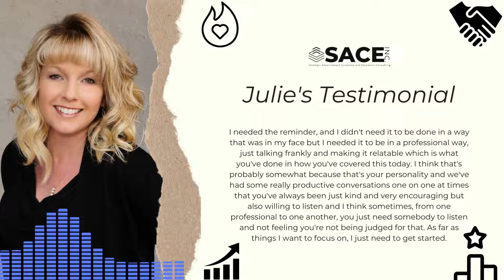Julie's Testimonial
1:1 POWER HALF HOUR // Let's talk leadership and Organizational Strategy

A well-balanced leader creates a better culture and climate for employees, provides better coaching and conflict resolution, is self-aware as a leader, has a framework for better decision-making, and has balanced, engaged, healthy, motivated, and happy employees or students.

ABOUT SACE INC.

At SACE Consulting Inc. we believe in the POWER of investing in people; the POWER of reflecting on our own practices, and the POWER of coaching and leading with integrity, empathy, and kindness. There is no greater return on your investment than investing in your people. We look forward to the opportunity to be a part of your journey and assisting you in STRATEGICALLY ADVANCING your organization.

SACE Inc. is passionate about using data to inform decisions, finding opportunities to capture revenue, and increase employee retention while working to strategically advance schools and organizations by assessing the organization, its culture, current initiatives, and applying change management strategies, professional development design, delivery and coaching.

We would love to help you strategically advance your organization today.